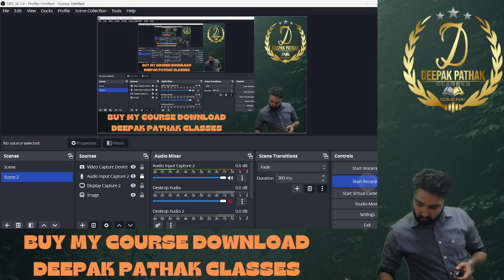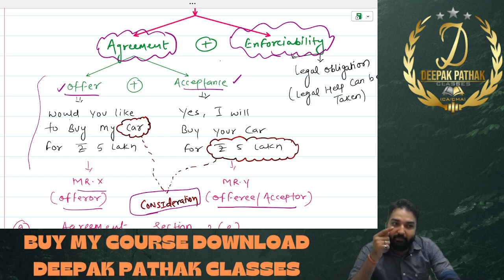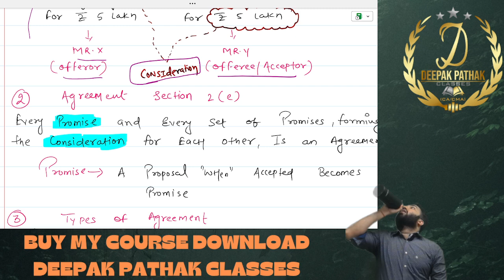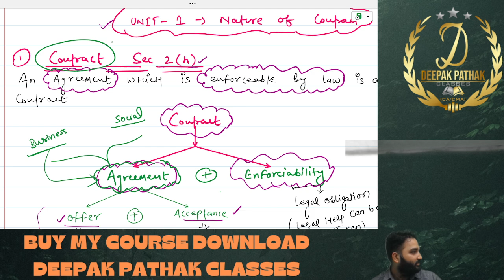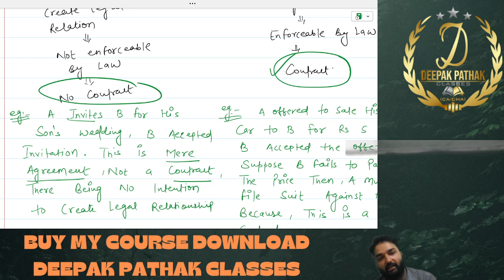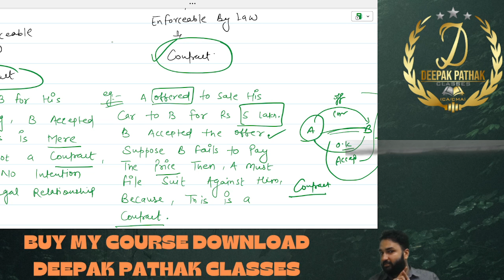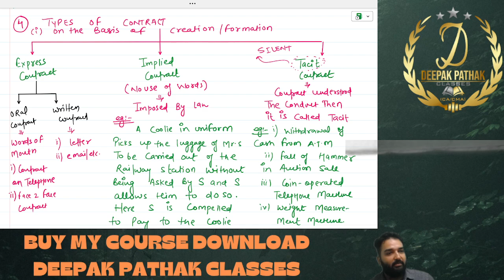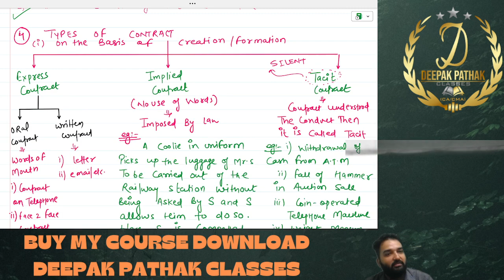CONTRACT ACT#UNIT 1#LECTURE-1#CA/CMA-FOUNDATION#DEEPAK PATHAK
BUY ONE GET ONE FREE..BUY CA(F) LAW AND GET FULL FREE ECONOMICS
IMPORTANT FEATURES OF THE COURSE-
1- 100 % ICAI COVERAGE WHICH U CAN SEE FROM MY DEMO VIDEOS
2- FULL WRITING PRACTICE FOR LAW
3- LIFETIME ACCESS
4- AUDIO REVISION
5- HANDWRITTEN CHART NOTES
6- MCQ PRACTICE
7-RTP & MTP BY ICAI

For Buy Classes Download Deepak Pathak Classes App from Play store
FOR IOS USERS-DOWNLOAD CLASSPLUS APP AND QUOTE ORG CODE - DIAQU

About Deepak Pathak Sir
He has been in teaching for 12 years and taught more than 9000 students face 2 face and more than 5000 students through online mode. his unique teaching style is famous among students. he is famous among students for his unique chart notes which helps students to memorize concepts very easily